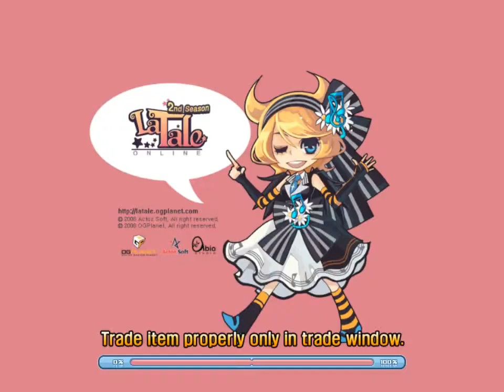The Return To Latale w/ Xero - Maybe getting somewhere - Series 2, #288